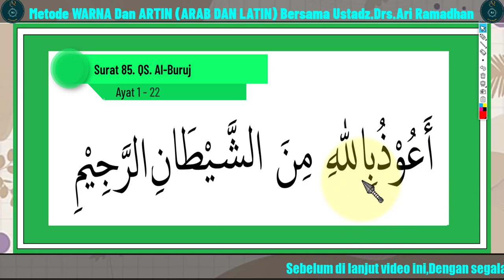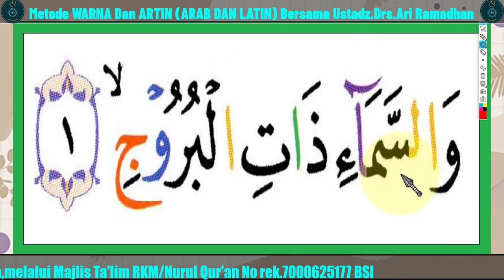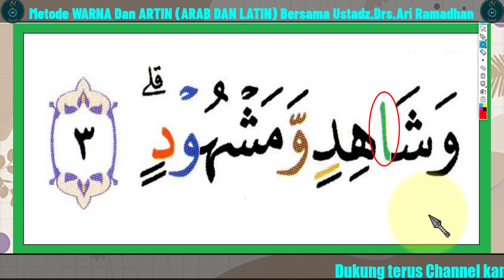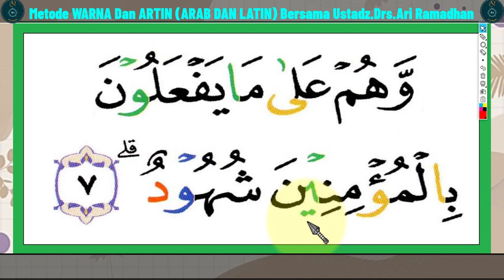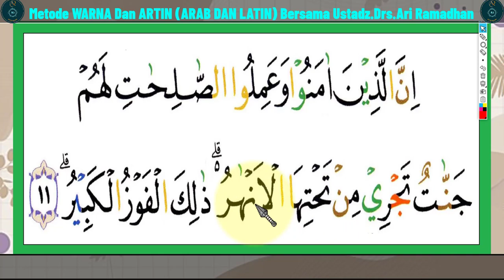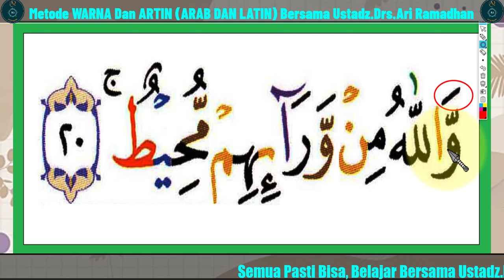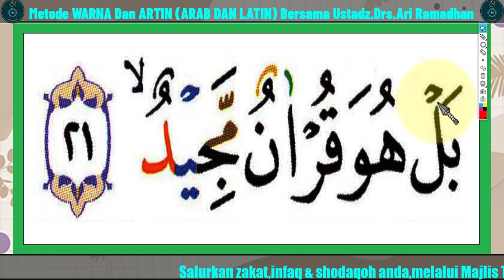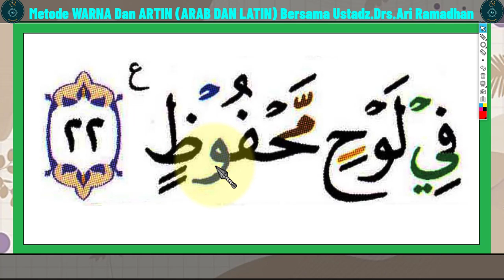CARA MUDAH BELAJAR QURAN & TAJWIDNYA - SURAT KE-85 AL-BURUJ -ARIRKM/ ARI TAJWID- solusi tepat ok